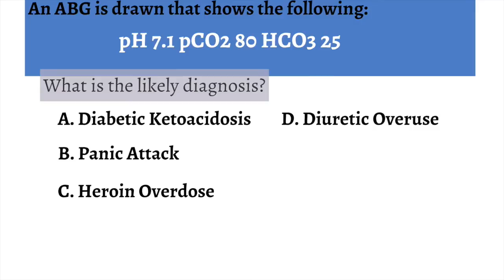USMLE Practice Question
Need more practice before taking your USMLE or board exam? Try one of our USMLE practice exams. Remember it is learning made simple.

iMedicalSchool is a channel dedicated to helping you understand complex medical topics in a simple manner. We are dedicated to making sure that you understand every topic presented.  We are happy to answer questions and take suggestions.  No matter if you are in medical school, nursing school or physician assistant school we are here to help you.